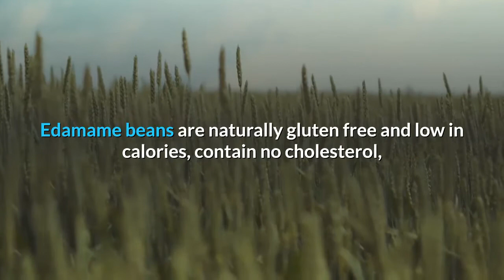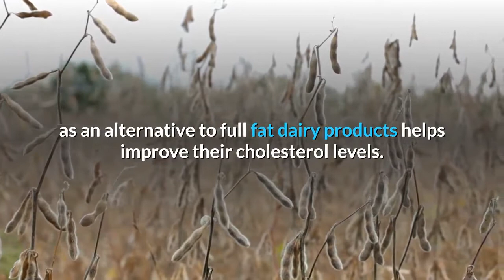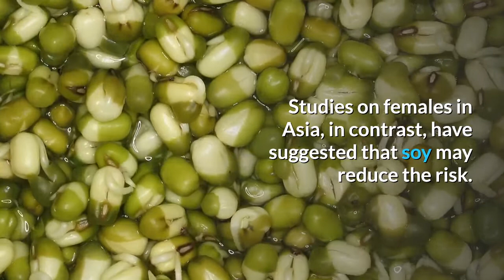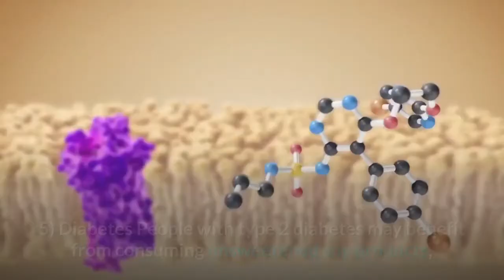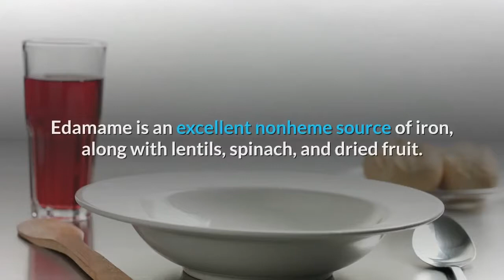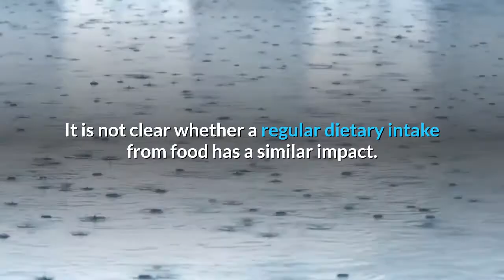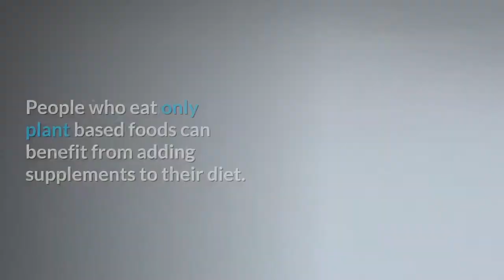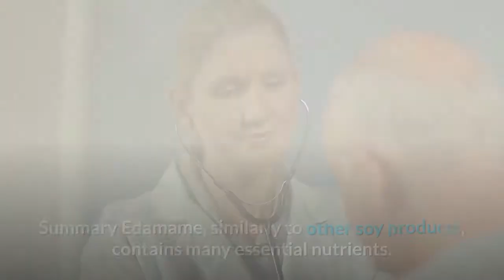what are the health benefits of edamame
Edamame is a young soybean. Edamame beans are a popular, plant based food and snack that may have various health benefits.
People harvest edamame beans before they ripen or harden. They are available shelled, in the pod, fresh, or frozen.
Edamame beans are naturally gluten free and low in calories, contain no cholesterol, and they are an excellent source of protein, iron, and calcium.
Read on to find out more about the health benefits of edamame and how to add it to a diet.